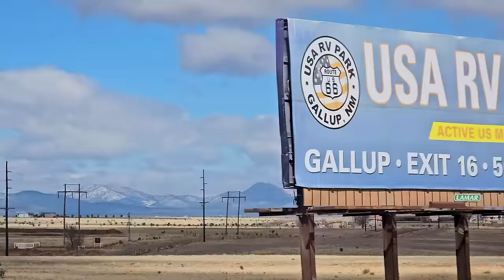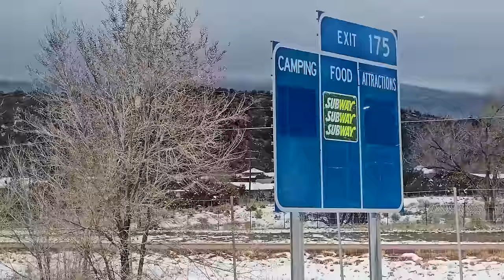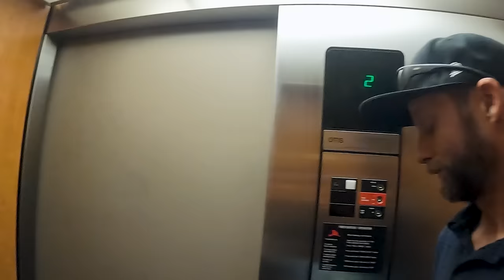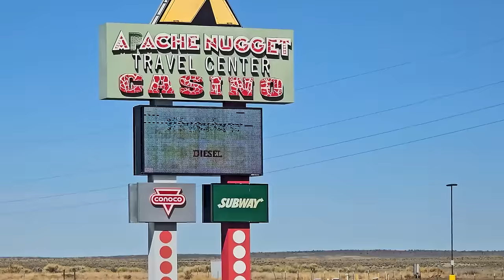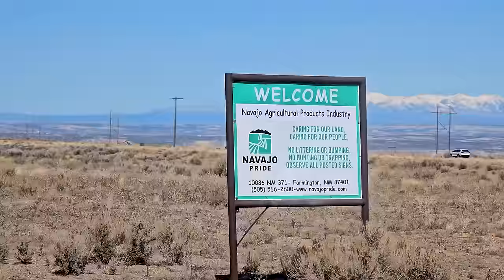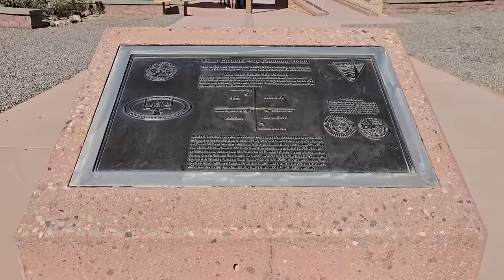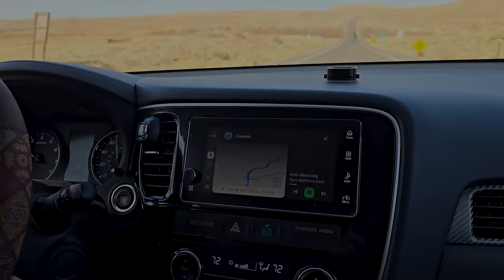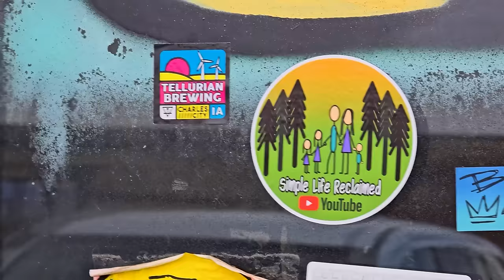We LEFT Our Mountain Cabin Homestead To Go Back To The Desert!|Travel Vlog| Road Trip USA| 4 Corners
We LEFT Our Cabin Homestead | Travel Vlog | Road Trip USA Through The Desert | 4 Corners

*DID YOU KNOW?!?!* - We have a 2nd Channel  @Real Talk with SLR   Where we take you RAW Unedited behind the scenes, answer your questions from the comments section, and talk about everything and nothing.

New Videos Posted Regularly!
LIVE CHATS Every Wednesday at 7pm

*Amazon Wish List:*